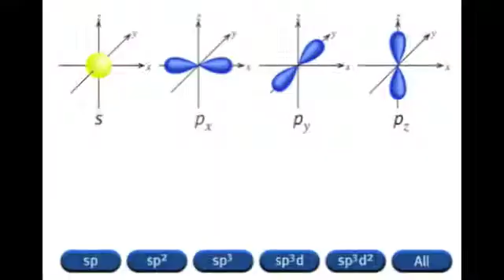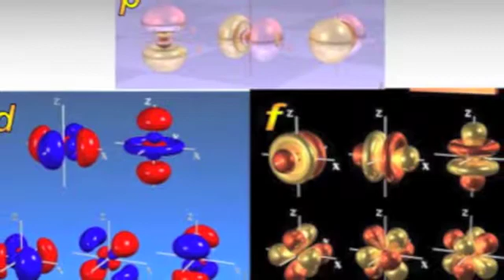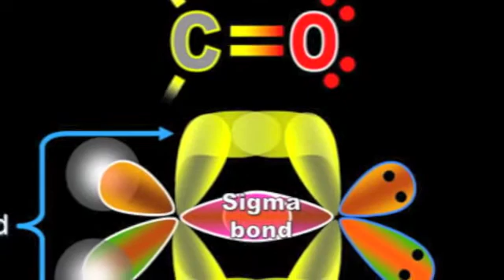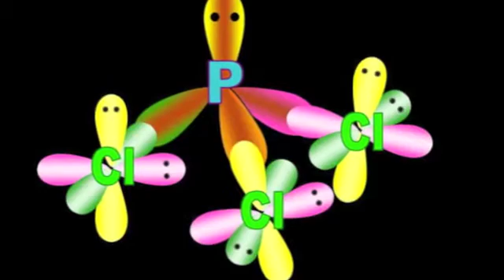A Visualization of the Electron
backing off from the paradoxes though not ignoring them.